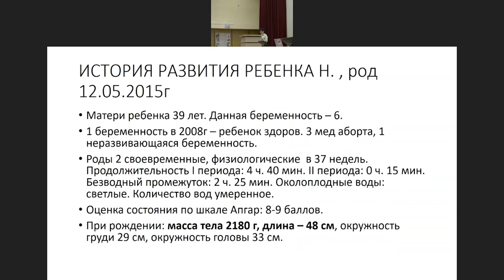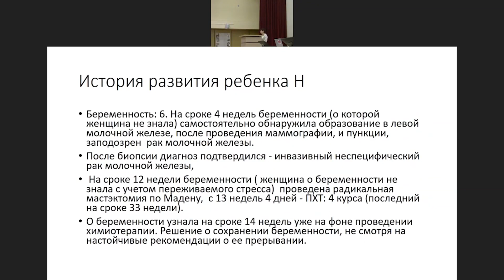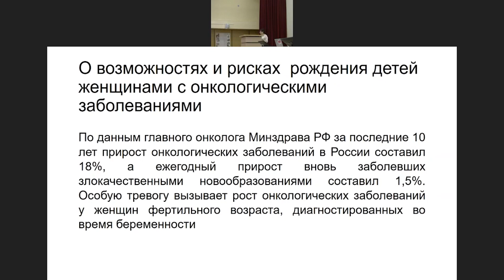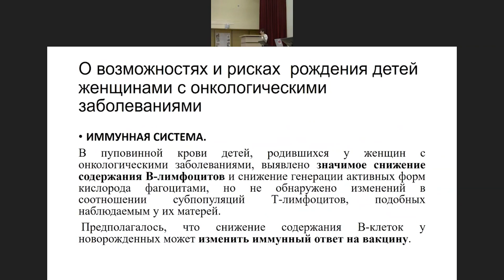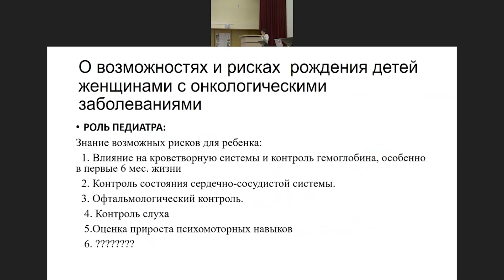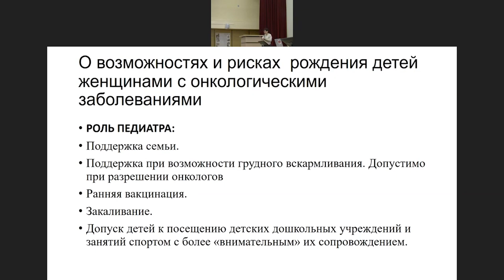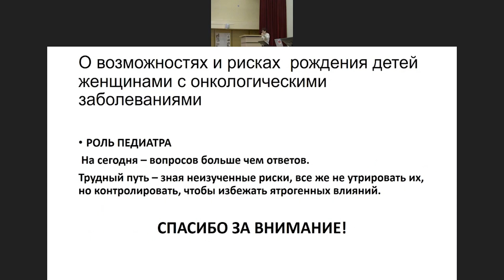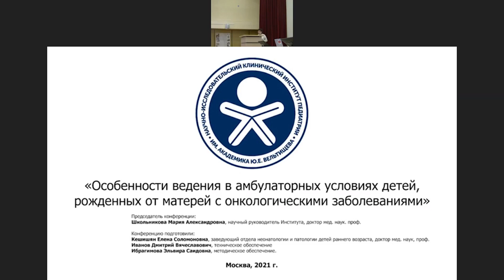"Вельтищевские пятницы"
Особенности ведения в амбулаторных условиях детей, рожденных от матерей с онкологическими заболеваниями